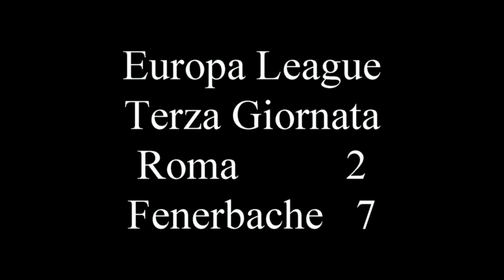Terza Giornata Europa League Girone B Trofeo Jack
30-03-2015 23:00 Roma 2 : 7 Fenerbache
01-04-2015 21:00 Valencia 4 : 7 Porto
Gli highlights della terza giornata della fase a girone dell'Europa League